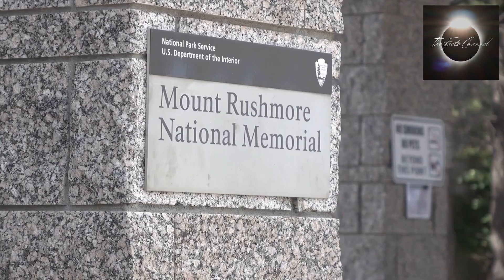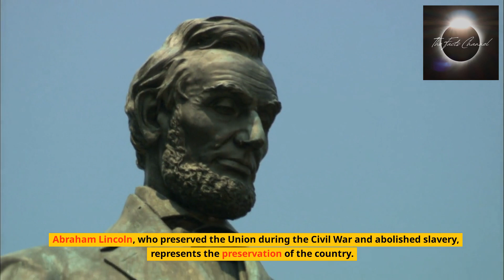Mount Rushmore Facts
Today, we're going to be talking about Mount Rushmore is one of the most iconic landmarks in the United States, located in the Black Hills of South Dakota.